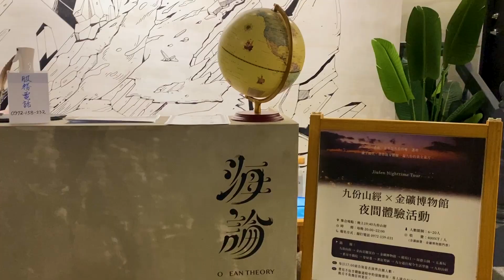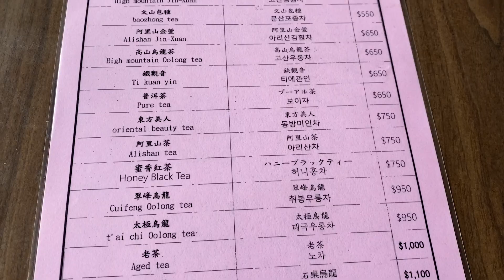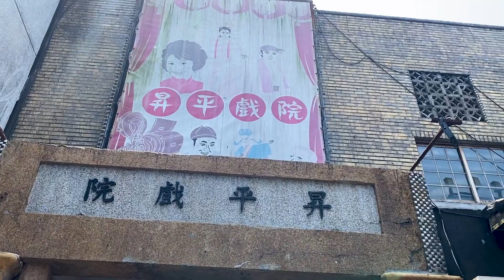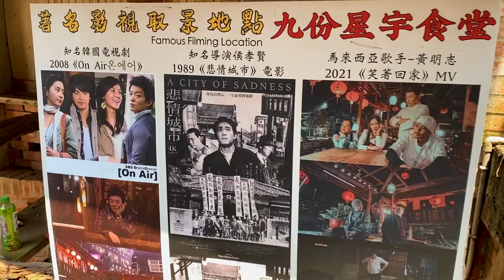overnight in Jiufen, Taiwan 🇹🇼: review of H&Jiufen Ocean Theory B&B 九份海論, Sweet Potato Teahouse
Hey everyone!! 🤓👋🌻 It's me @gogogracie!
I've been trying to get into the groove of editing videos consistently since I moved into a Co-Living space in Kuala Lumpur. It hasn't been easy because I've also been performing at Rexperience in Chinatown - dancing in a motion capture suit! =)
This Jiufen 九份 trip was such a memorable part of my Taiwan experience ESPECIALLY staying at The H& Jiufen The Ocean Theory B&B 九份海論.
This hotel was really amazing and I met two American brothers who were these very worldly travelers and who encapsulated the 'voyager spirit' of the hotel's aesthetic. They were really great conversationalists- we talked about everything - from my career as a performing artist to my life decisions. Honestly, sometimes those are the best parts about traveling- meeting random people and having meaningful conversations with them that you won't get to have with friends back home who know you too well. When traveling, you are a different person- you can choose who you want to be and rewrite your story in the most positive light. Anyways, I love this video especially because Jiufen is a town made popular from the film industry- the industry which I am a part of. It was a great reminder of the power of storytelling and of what I do for my job. If you get to head to Jiufen yourself, do spend some time to appreciate it for both Spirited Away and A City of Sadness 悲情城市

0:00 - Jiufen - a 'movie town'
1:44 - Getting to Jiufen
3:06 - Ocean Theory B&B
5:20 - Exploring Jiufen Old Street
6:28 - Taiwan Sweet Potato Teahouse
7:18 - Tea Ceremony
9:51 - Shengping Theatre

xxxx xxxxx

OR if you wanna find out more about me as an actor follow this account
xxxxxxxxxxx

TAIWAN SWEET POTATO TEAHOUSE 芋仔蕃薯茶坊
9 a.m. to 10 p.m.